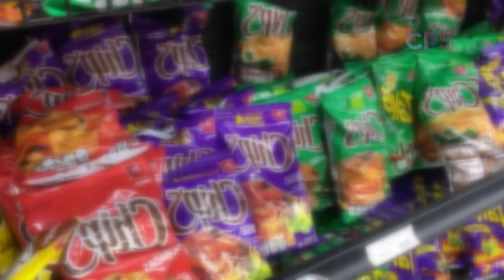Acertada la iniciativa de prohibir comida chatarra a menores en Baja California Sur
La Asociación de Padres de Familia, calificó como acertada la iniciativa de prohibir comida chatarra a menores en Baja California Sur.